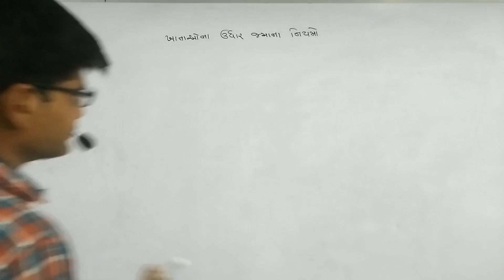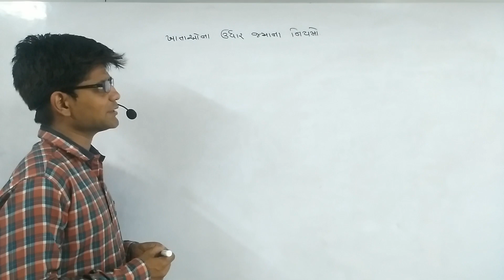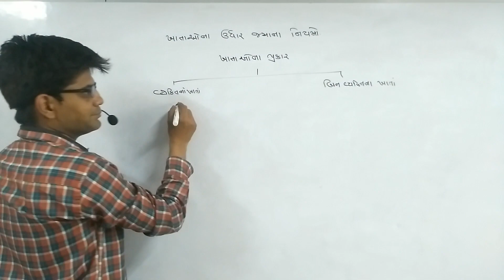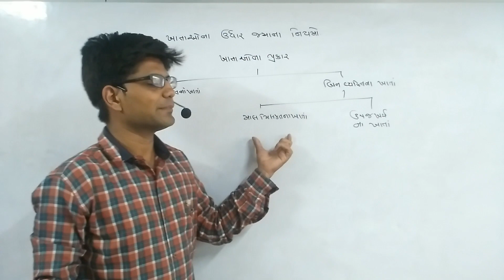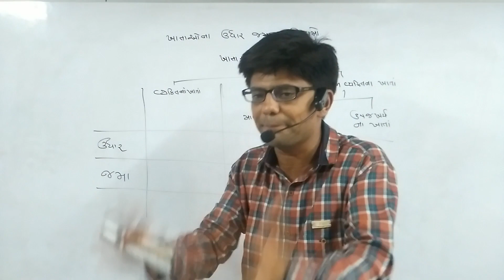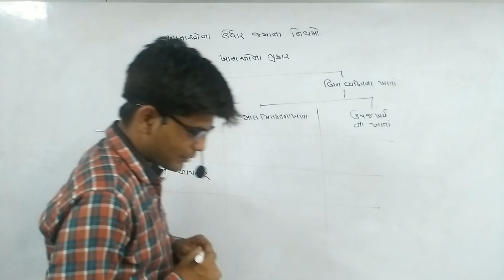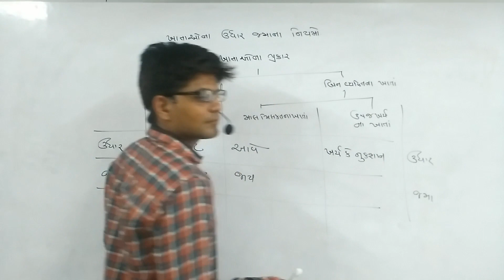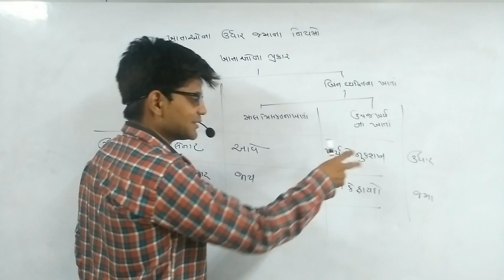ખાતાના પ્રકાર મુજબ ઉધાર જમા ના નિયમો ધોરણ 11 નામાંનાં મૂળતત્વો.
𝘿𝙤𝙬𝙣𝙡𝙤𝙖𝙙 𝙩𝙝𝙞𝙨 𝙖𝙥𝙥 to get live class

*ધોરણ 10* ના વિદ્યાર્થીઓને શેર કરો. *મોસ્ટ IMP*

ગણિત

હાલમાં અમે ધોરણ ૧૦ ના બોર્ડની પરીક્ષા માટેની રિવિઝન ની તૈયારી માટૅ મુખ્ય વિષયો અને તેના મુખ્ય સવાલો ના ઉકેલ માટેના વિડિયો તૈયાર કરવા જઈ રહ્ય છીયે જેના માટે તામારા સહકાર સલાહ અને સુચનો ની જરુર છે.

તમે તમારા વિષયને લગતા પ્રશ્નો પણ પુછી શકો છો.
ગુજરાતી માધ્યમ, હિન્દી માધ્યમ અને અંગ્રેજી માધ્યમ ના ધોરણ ૧૦ GSEB બોર્ડ ના સવાલો માટે અમે વિડીયો બનાવીશુ.
તમારા સવાલો નીચે કોમેન્ટ બોક્ષ મા લખશો.

અમારી આ ચેનલ ને સબસ્ક્રાઈબ કરીને તમે નવા વિડીયો ના અપડેટ્સ મેળવી શકો.